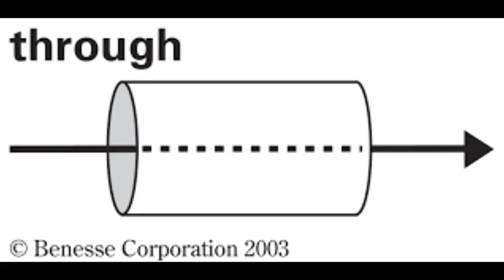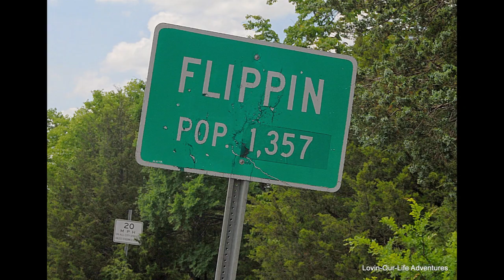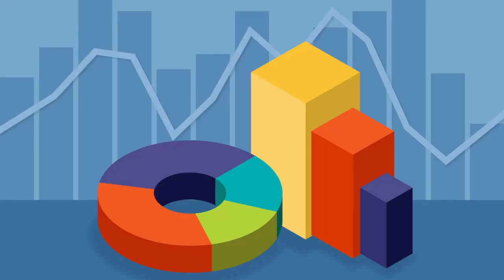Down Like That but every word is a Google Image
KSI - Down Like That feat. S-X, Lil Baby and Rick Ross

KSI released this song beofre fighting Logan Paul and it got top in the charts so here is an every word is agoogle image for this song